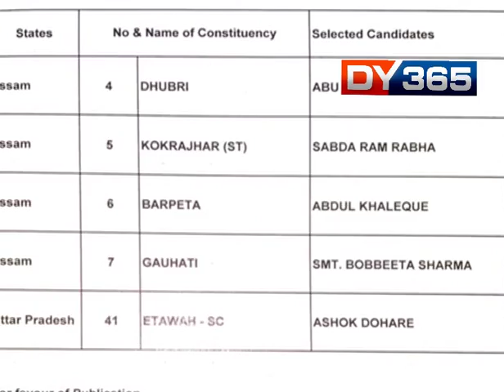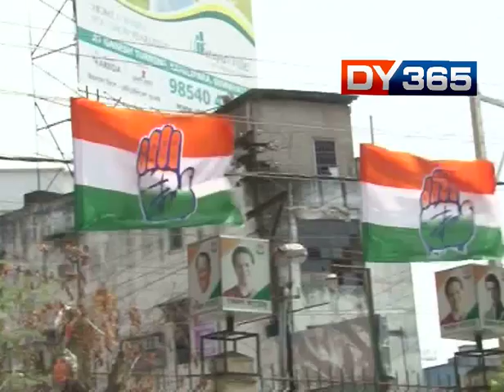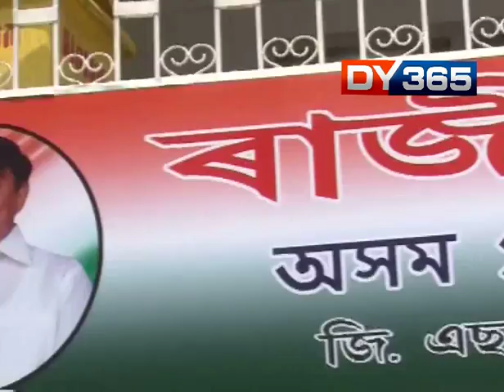24 GHANTA || ALLEGATIONS OF SELLING LS TICKETS AGAINST RIPUN BORA